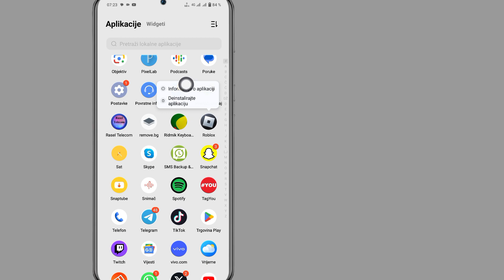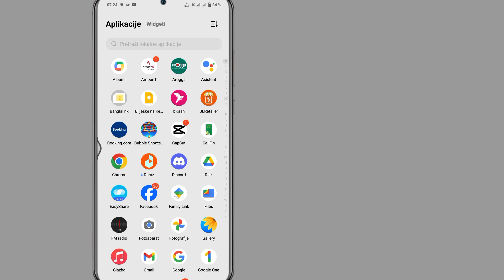Roblox ne može prihvatiti zahtjeve za prijateljstvo Stalno govori da već postoji 2024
Roblox ne može prihvatiti zahtjeve za prijateljstvo Stalno govori da već postoji |  Roblox Ne može prihvatiti zahtjev

 Ovdje u ovom videu ću vam pokazati kako da popravite Roblox ne može prihvatiti zahtjeve za prijateljstvo. Stalno govori da već postoji problem.  Slijedite sve moje korake bez preskakanja i naučit ćete kako popraviti Roblox Ne može prihvatiti zahtjev